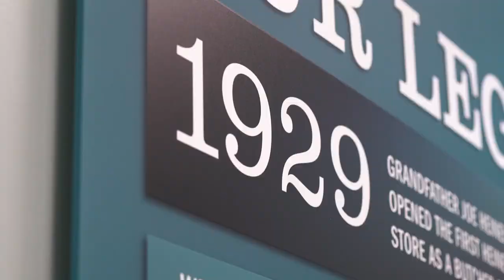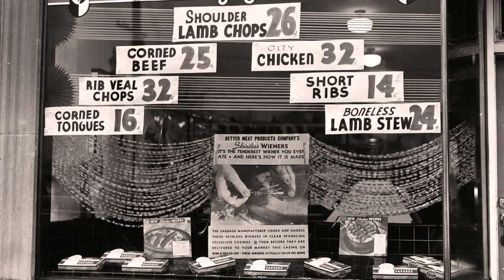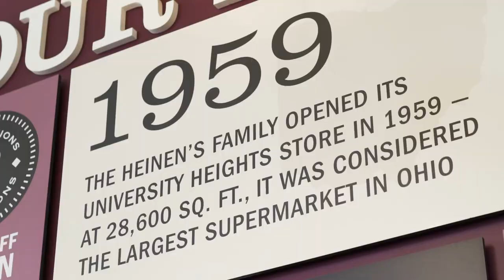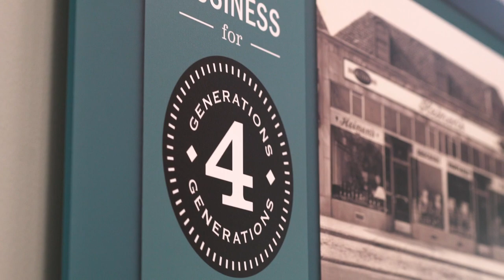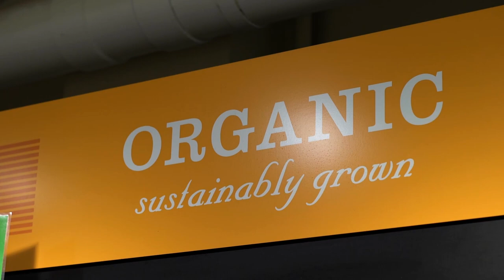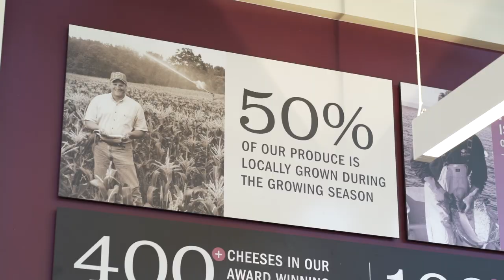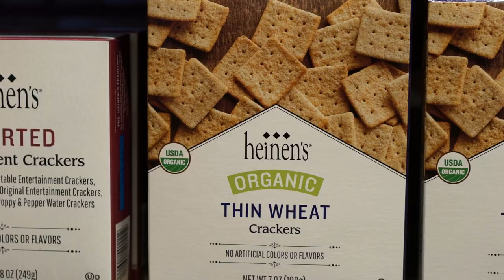Welcome to Heinen’s